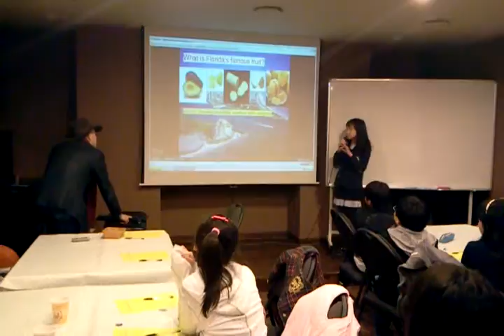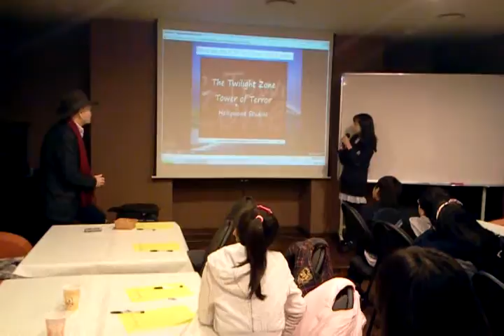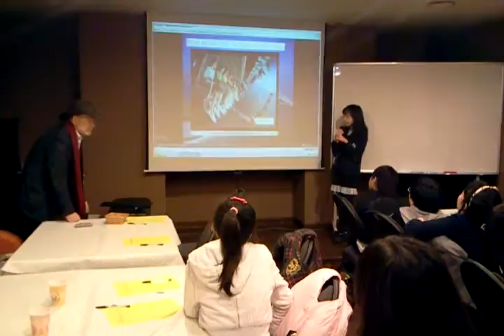Sarah 3.27.mp4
Sarah, 3.27 presentation, Florida